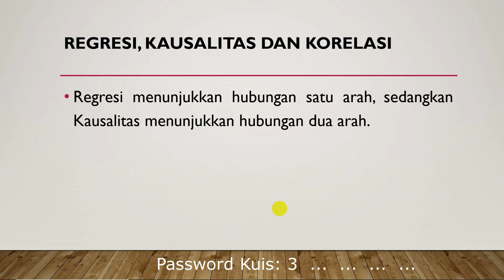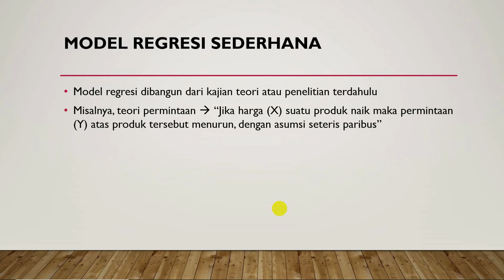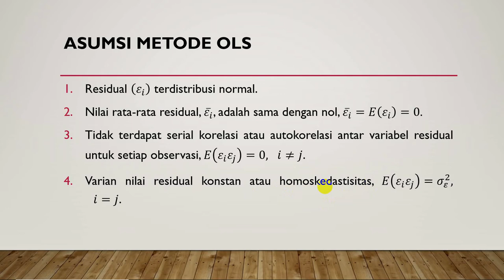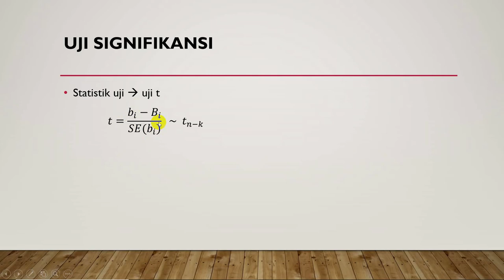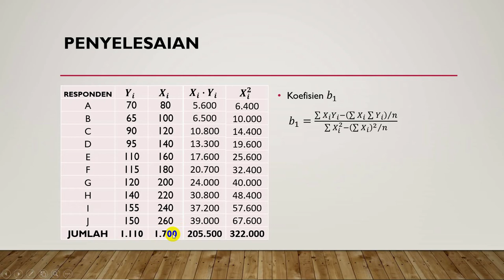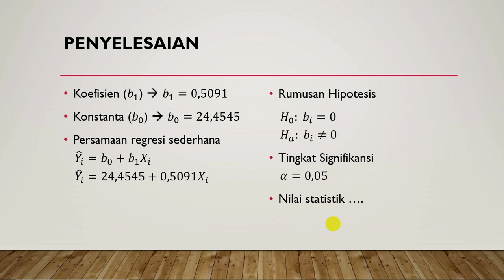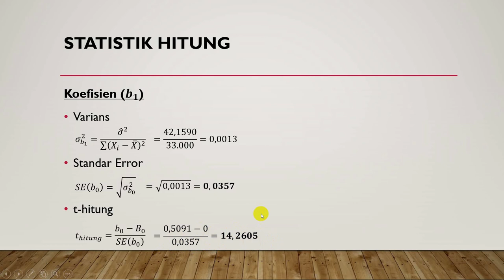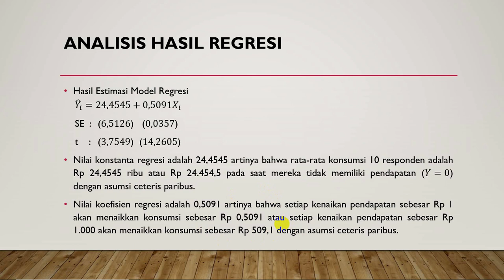Model Regresi Sederhana | Statistika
Analisis Regresi Sederhana adalah salah satu metode analisis yang umum digunakan dalam penelitian di bidang ekonomi, manajemen dan bidang ilmu yang lain.
Pada video ini dijelaskan metode regresi sederhana, mulai dari pemodelan, estimasi parameter, uji signifikansi hingga analisisnya.